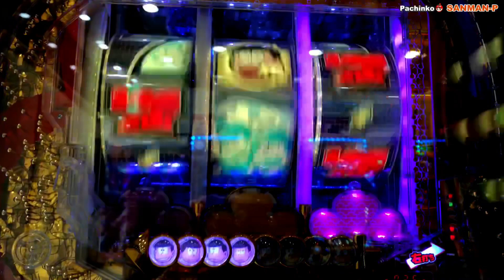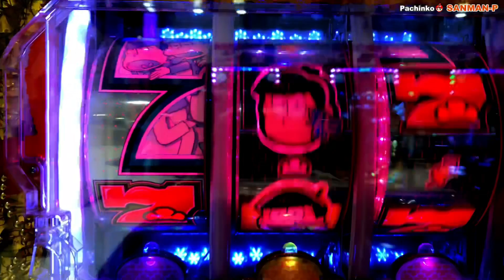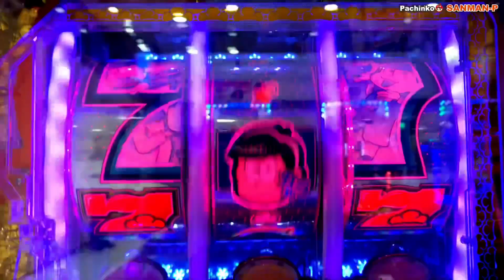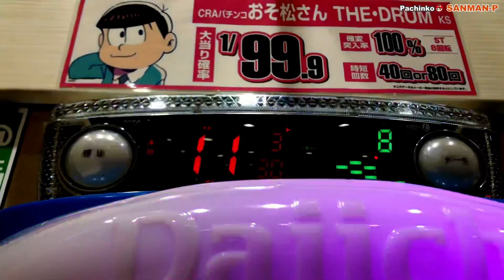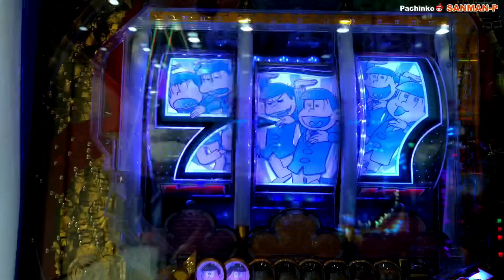【CRAおそ松さん〜THE・DRUM〜KS】リーチ大当たり演出～ST8回転 短編動画シリーズ②